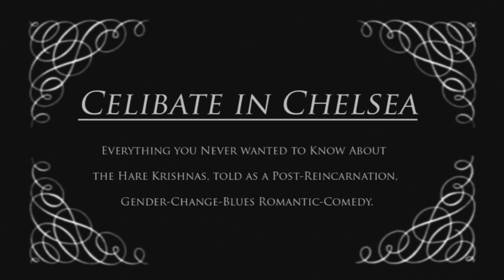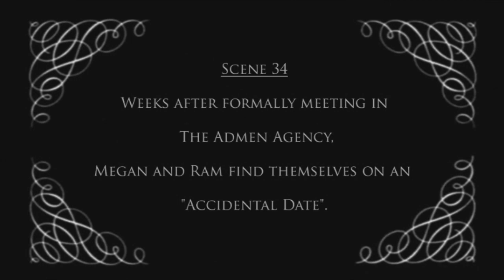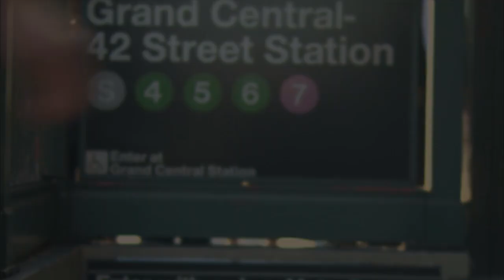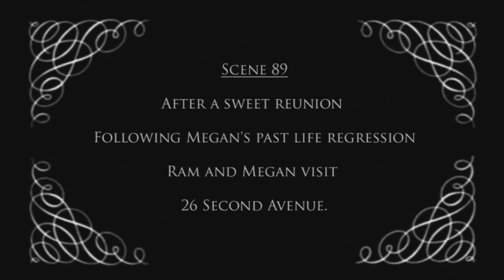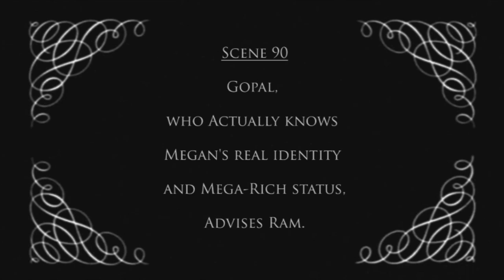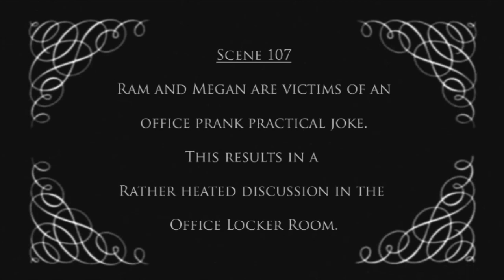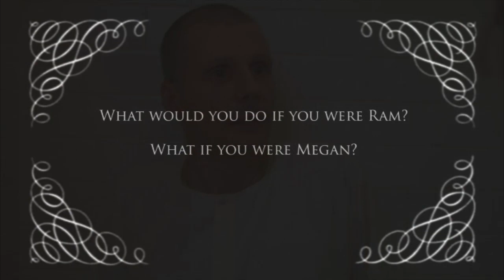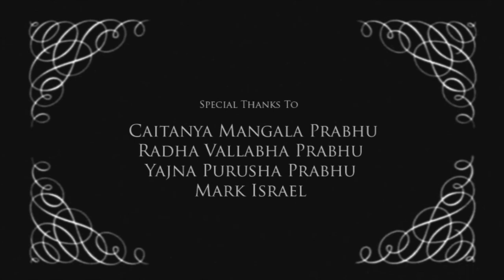Monks on Manhattan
Jnanagamya Das project